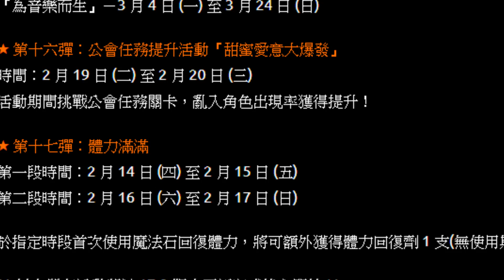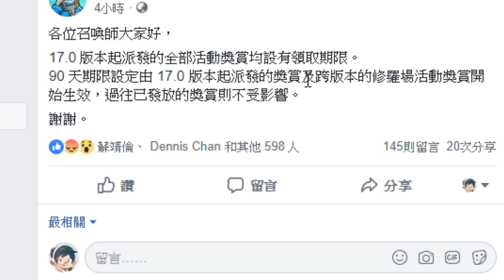【神魔之塔】注意!!!『刪除獎賞政策(更正版)』獎賞將設有期限！【重大消息分享】【阿紅實況】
17.0改版介紹